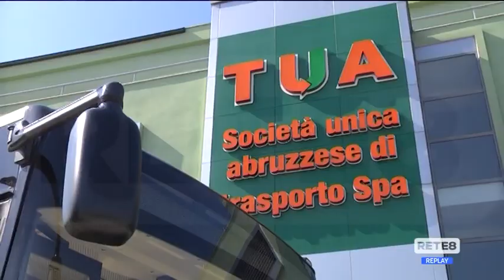Strada Parco - Il Consiglio di Stato "riapre" il cantiere